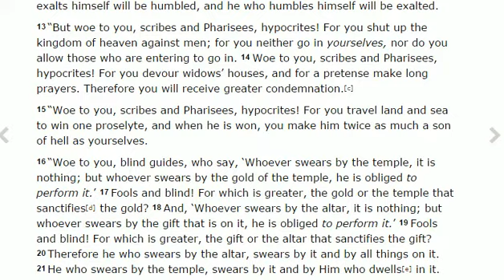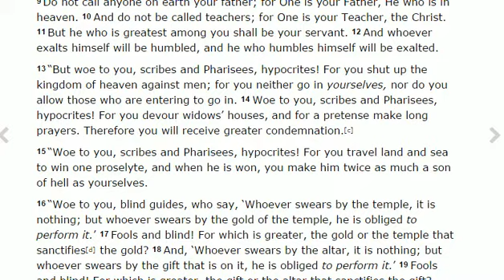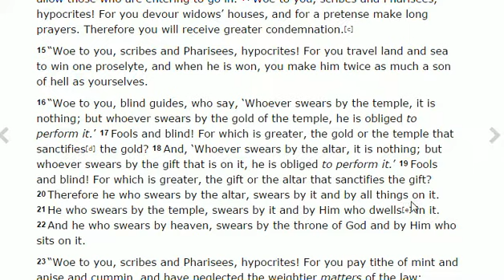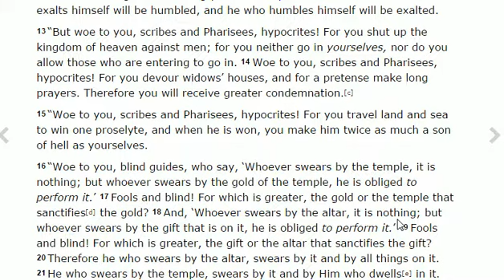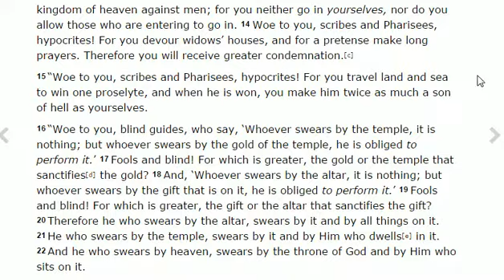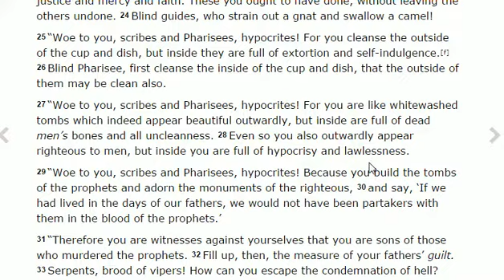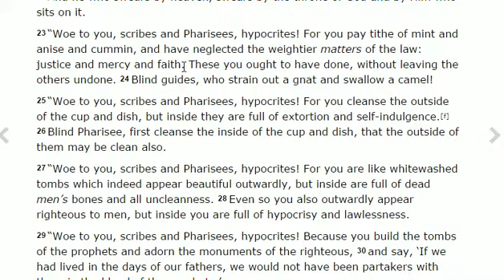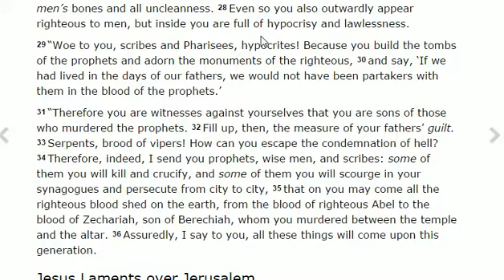Deception in the Church - The Scribes and Pharisees - Matthew 23